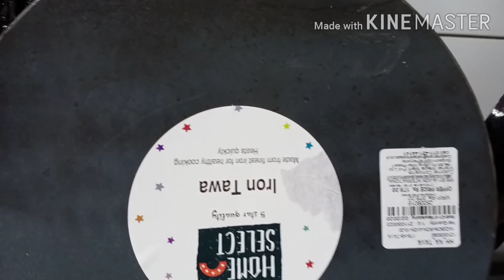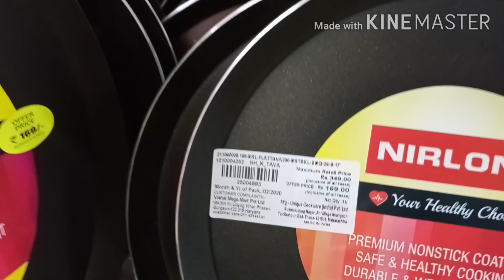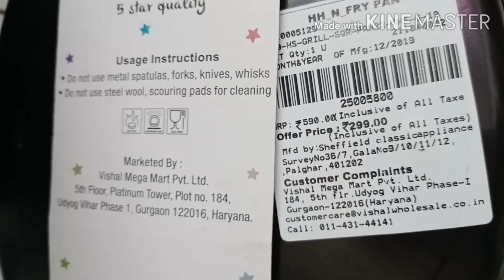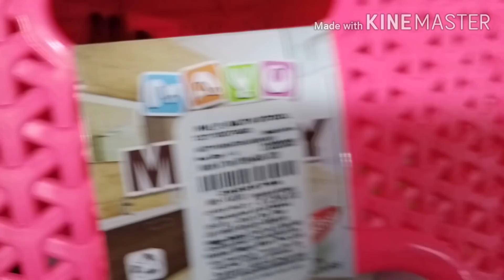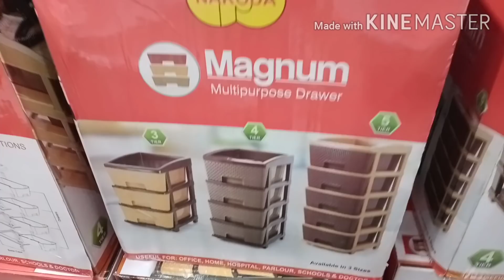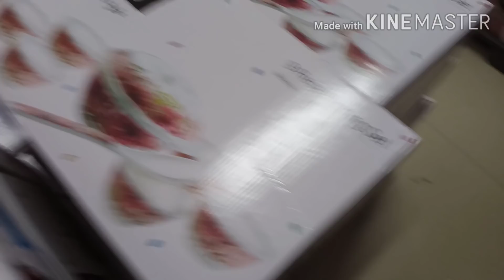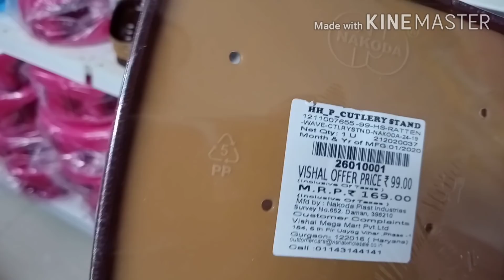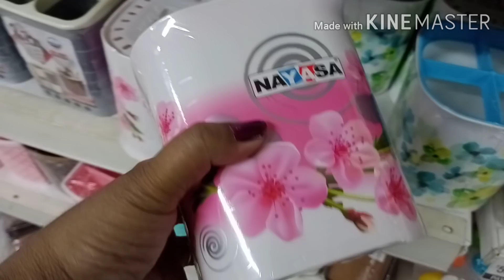Vishal Mega Mart Cookware Combo Offers / Vishal Mega Mart New Arrivals/Vishal Mega Mart Offers Today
Hello everyone. Today I will take you on vishal mega Mart tour and show you new arrivals and unique products available in vishal mega mart.

Vishal Mega Mart is considered to be one of the cheapest and trusted stores in India.

Vishal Mega Mart Address
Hazaribagh
Jharkhand